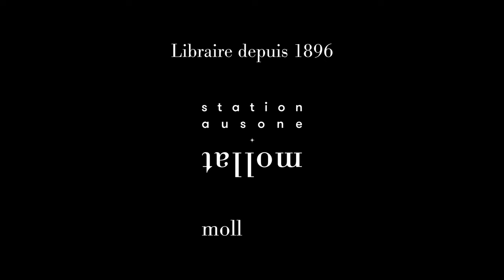Donna Leon - Une enquête du commissaire Brunetti : Le don du mensonge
À l'occasion de la 19ème édition du salon "Lire en Poche" à Gradignan, Donna Leon vous présente son ouvrage "Une enquête du commissaire Brunetti : Le don du mensonge" aux éditions Calmann-Lévy.